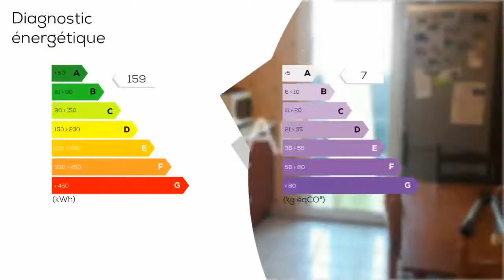A vendre - Maison/villa - NISSAN-LEZ-ENSERUNE (34440) - 4 pièces - 80m²